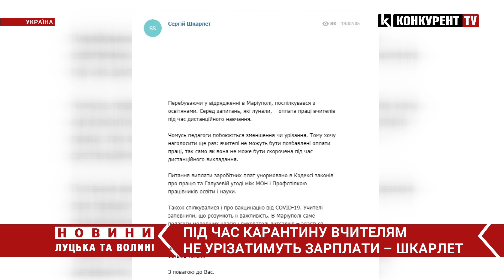Шкарлет пообіцяв, що учителям не урізатимуть зарплати через "дистанційку"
Вчителів під час дистанційного викладання не позбавлятимуть зарплат та не скорочуватимуть у разі закриття школи на карантин.